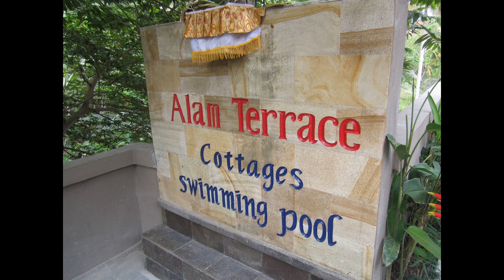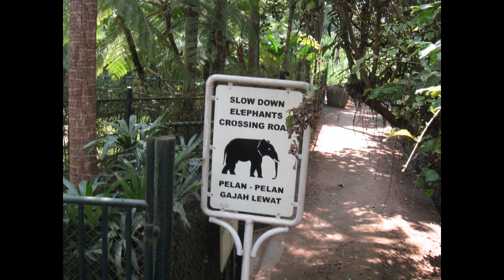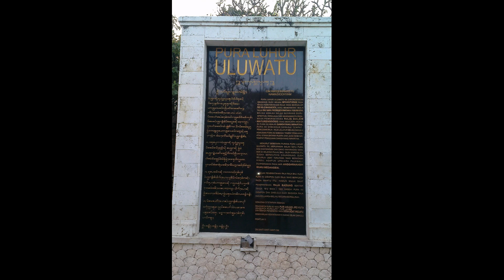Bali Adventure 2014